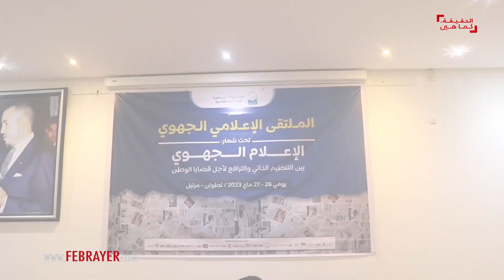نور الدين مفتاح لجنة الصحافة لادستورية وعلى السلطة التنفيذية الابتعاد عن تسيير قطاع الاعلام